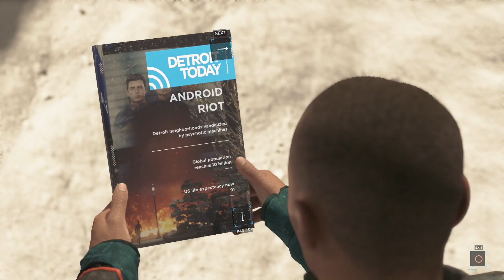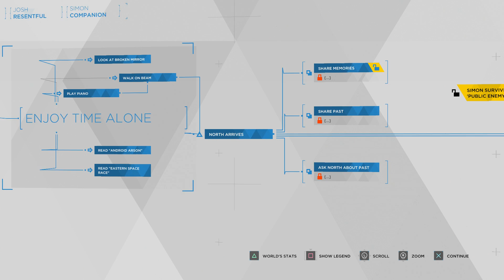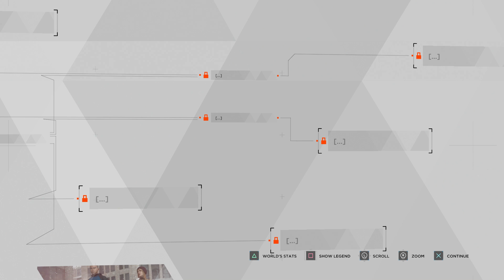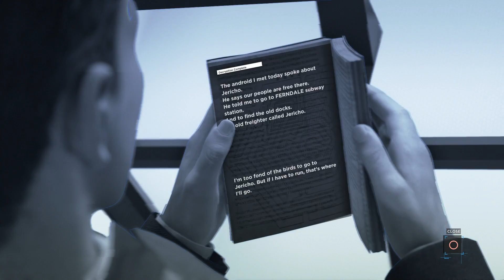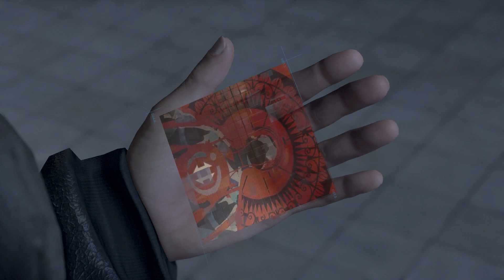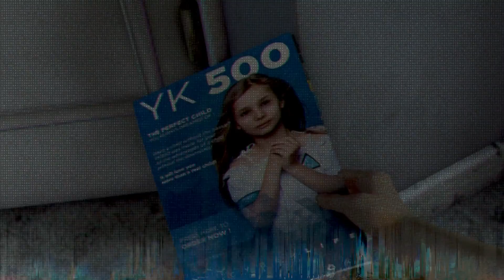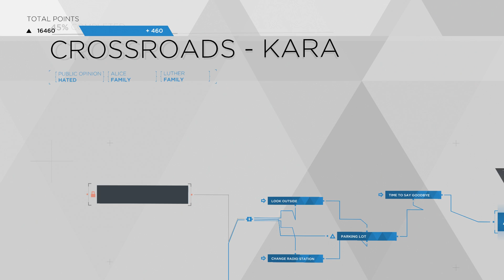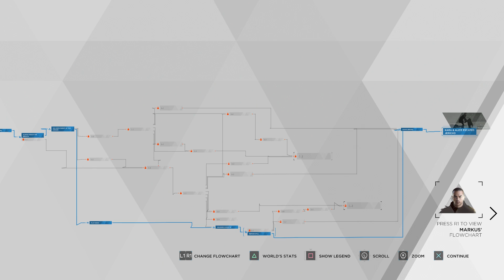Detroit: Become Human - Gameplay Walkthrough - Part 8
Answers to FAQs about the video:
- This video contains Detroit: Become Human gameplay and commentary.
- This walkthrough will feature Detroit: Become Human cutscenes.
- This walkthrough will show how to beat the missions in Detroit: Become Human.
- This walkthrough will show the choices in Detroit: Become Human.
- This walkthrough will show how to find the collectibles in Detroit: Become Human.
- This walkthrough will show how to find the Easter Eggs in Detroit: Become Human.
- This walkthrough will show how to get achievements and trophies in Detroit: Become Human.
- This is Detroit: Become Human PS4 gameplay.
- This isn't Detroit: Become Human Xbox One gameplay.
- This isn't Detroit: Become Human PC gameplay.
- This is Detroit: Become Human at HD1080p and 60fps
- This Detroit: Become Human let's play is recorded with the Elgato HD60, was commentated with the Logitech USB Headset, and edited in Sony Vegas Pro 10.